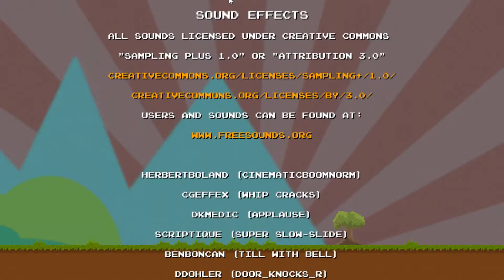The Game Bros - DLC Quest Ep04 ALL THE DLC!!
Come hang out on Discord We get the end of the DLC and finish up this adventure, also shout out to J-Festiny and his channel